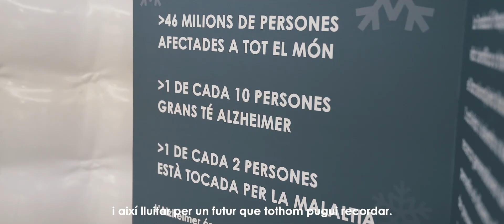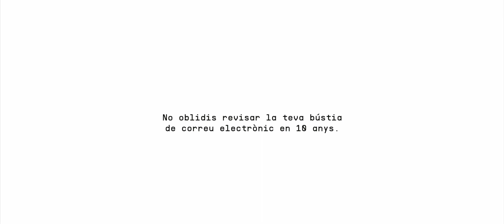Multi Spain, Espai Gironès, Christmas campaign